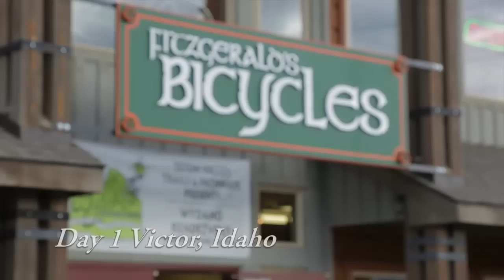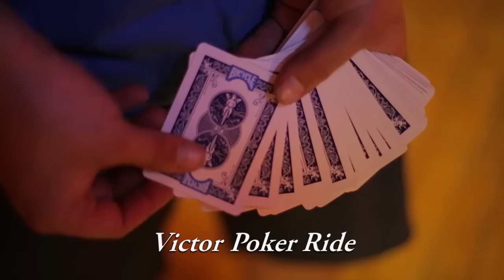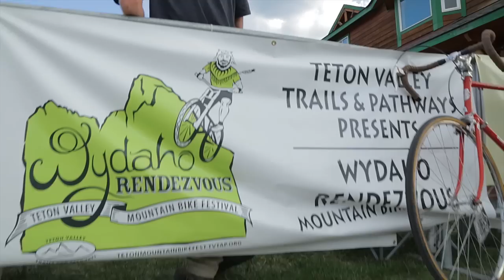2012 TVTAP Wydaho Mtn Bike Fest Highlight Reel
New Additions Highlight the 3rd Annual TVTAP Wydaho Rendezvous Mountain Bike Festival - July 27th-29th Teton Valley Idaho
A unique riding event held in the exceptional terrain on the Idaho side of the Teton Range

Driggs, ID (May 1, 2012) - Teton Valley Trails And Pathways (TVTAP) announces the 3rd Annual Wydaho Rendezvous Mountain Bike Festival.  The event takes place July 27, 28 and 29th at multiple locations throughout the Teton Valley of Idaho and Grand Targhee Resort.  Registration is filling up now at TetonBikeFest.org.  All net proceeds benefit TVTAP, a 501(c)(3) non-profit organization.

2012 New Event Additions:
• 1st Annual Targhee Super D Race: Starting at the top of Grand Targhee Resort spanning 12.5-miles (3.5-miles uphill) and descending 4700 total vertical feet
• Youth BMX Clinics at Victor Bike Park & Driggs Skate Park by 5050 BMX
• Bike Demos up at Targhee from Giant, Rocky Mountain, Breezer and more!
• Adult Clinics each day featuring a women's only clinic by Ultra Endurance MTB Women's Champion Amanda Carey
• Targhee Hill Climb Road Race on Saturday presented by Peaked Sports
• "Poker Rides" each evening visiting local businesses ending in a party with prizes and awards for "best hand" presented by Light & Motion Bike Lights

All this in addition to the main event of 16 group rides on hundreds of miles of unparalleled area single-track trails for all abilities.  Bike demos from major brands, post-ride parties featuring music, beer, food and exhibitions will be hosted at local bike shops including Fitzgerald's Bicycles in Victor, ID, Habitat & Peaked Sports in Driggs, ID and other venues throughout Teton Valley. Additionally, Targhee will donate $2 to TVTAP per lift ticket sold.

For only $35 adults (before June 27th) / $20 youth, ages 8-16, registrants of the Wydaho Festival gain entry to all events and get a sponsors "swag bag".  Register at TetonBikeFest.org and get more festival information or how to become a sponsor.  Lodging options can be found at TetonValleyChamber.com and GrandTarghee.com

Title Partners -- SRAM, Snake River Brewing, Grand Targhee Resort, Wells Fargo, Teton County Chamber of Commerce and VisitIdaho.org
Shop Partners - Fitzgerald's Bicycles, Peaked Sports and Habitat

About the Teton Valley of Idaho                     ###
Teton Valley lies along the eastern border of Idaho snug against the 13,000' peaks of the Teton Range.  World-class recreation of all kinds surrounds the communities of Driggs, Victor and others sharing the Teton Mountain Range with the neighboring valley of Jackson Hole, WY.

About TVTAP
Teton Valley Trails and Pathways (TVTAP) promotes a trails and pathways connected community. The organization brings together citizens, businesses, and local governments to expand the valley's opportunities for outdoor recreation and nature appreciation, while linking communities, providing access to National Forest trails and promoting healthy mountain lifestyles.